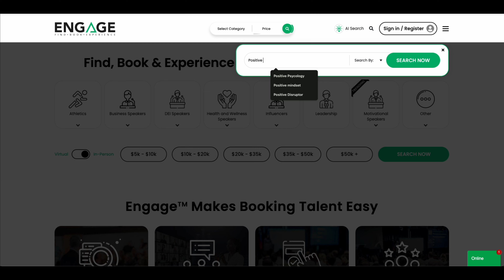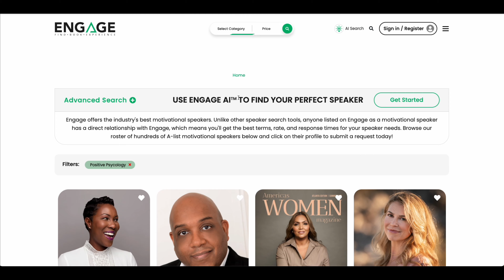Engage Presents Michelle Gielan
The Engage Presents series is designed to help busy event planners get to know our speakers quickly and effectively. We go beyond the sizzle reel, asking FAQs about their personal stories, presentation style, approach to event planning, and much more.

Timestamps:
1:35 - 3:23: Michelle describes her background and topics as a happiness researcher, aka a positive psychology researcher
2:37 - 4:44: Michelle explains her research and results from a case study that applied her positive psychology practices
5:01 - 6:19: Michelle shares what it's like for event planners to work with her and audiences to hear from her
6:47 - 8:15: Michelle shares how she has used her own happiness psychology practices through her experience working at CBS and as a mother
8:15 - 10:23: Michelle defines the word "optimism" and explains how it can shape our mindset
10:29 - 11:45:  Michelle tells us about her book, Broadcasting Happiness, which looks at creating positive change within our lives as well as the impact our influence has over others

Michelle is interviewed by Engage President and co-founder, Jake Olson. To learn more about Michelle's keynotes and to book her for your next event,